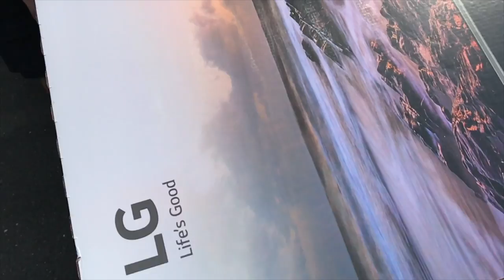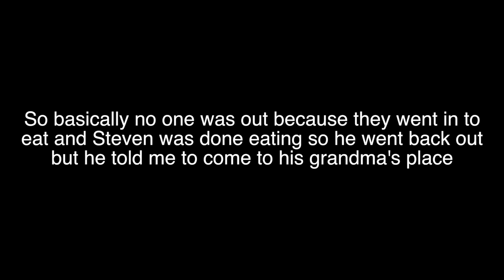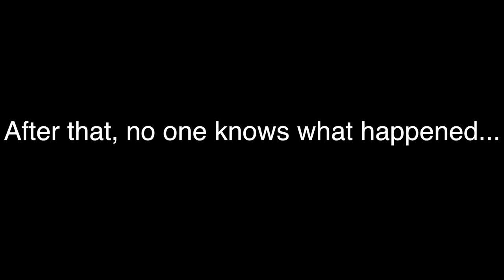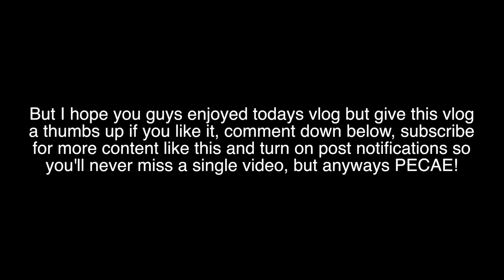IT ALMOST FLOODED